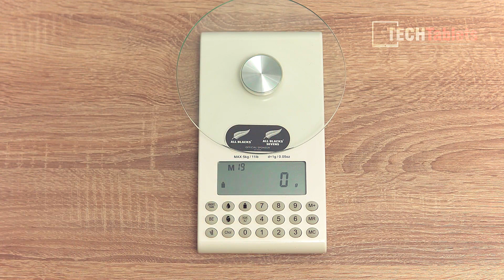Новые часы Huawei Watch 3 и Watch 3 Pro — первые на HarmonyOS: AMOLED, GPS, сталь, титан и керамика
Вслед за HarmonyOS 2.0 Huawei представила и новое поколение умных часов премиум класса, включающее модели Huawei Watch 3 и Huawei Watch 3 Pro. Рассмотрим их ближе!